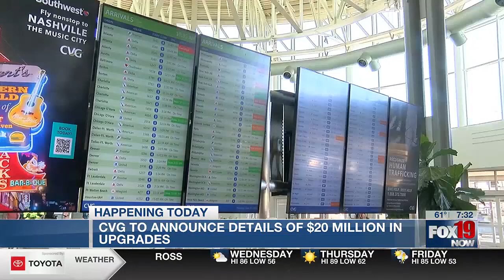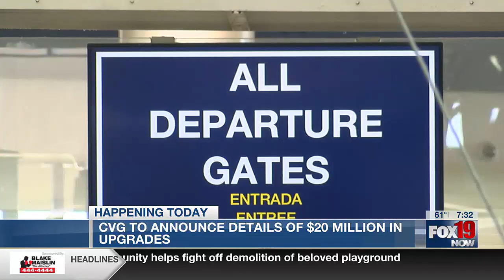CVG to announce details of $20 million in upgrades